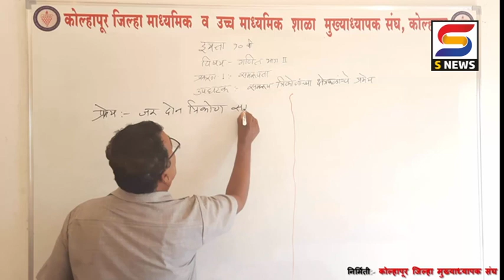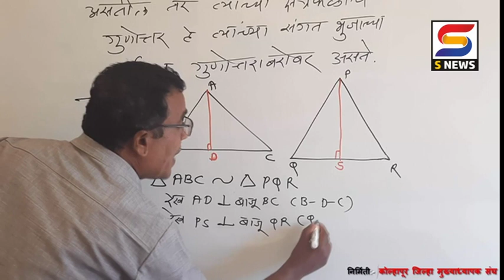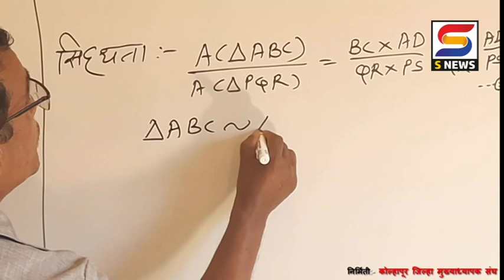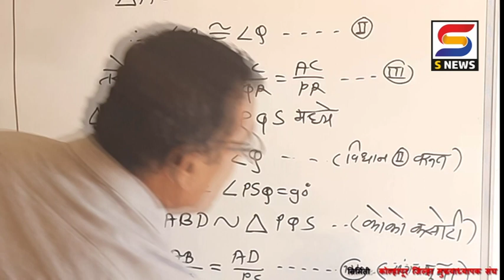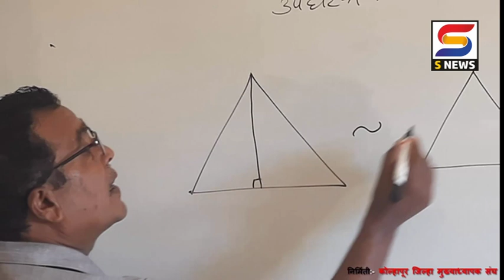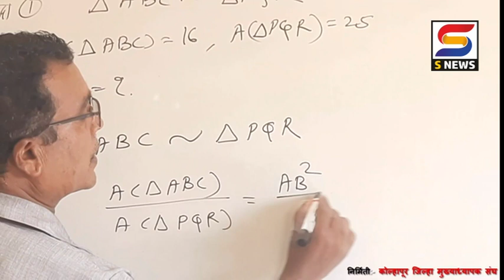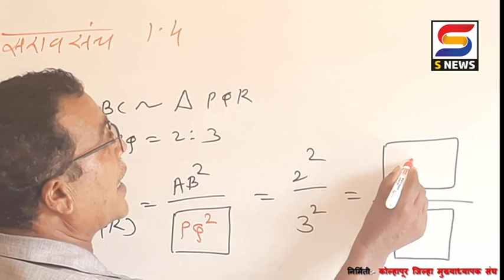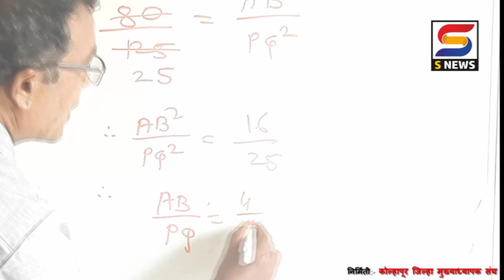विद्याभवन ऑनलाईन शिक्षण । इयत्ता-10 वी । विषय -गणित भाग २। घटक - समरूप त्रिकोणांचे क्षेत्रफळ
कोल्हापूर जिल्हा मुख्याध्यापक संघ आणि एस न्यूजचा संयुक्त उपक्रम
विद्याभवन ऑनलाईन शिक्षण
शनिवार  दि.२५/0७/2020
सायं. ६.०० ते ६.३०
विषय -गणित भाग २। घटक - समरूप त्रिकोणांचे क्षेत्रफळ